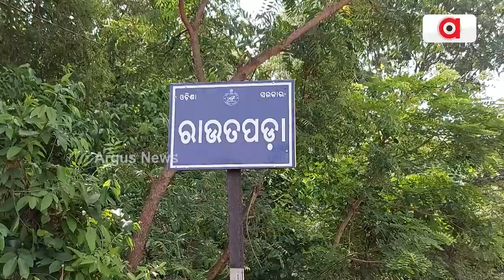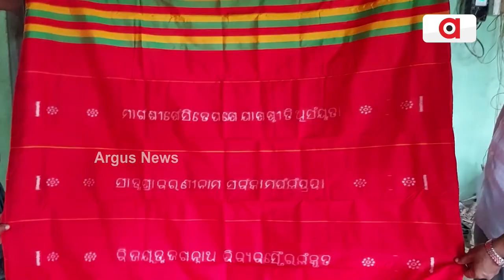ମହାପ୍ରଭୁଙ୍କ ପାଇଁ ଚାଲିଛି ଭଳି କି ଭଳି ପାଟ୍ଟ ବୁଣା | Weavers Preparing Sri Anga Vastra For Lord Jagannath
ପାଖେଇ ଆସୁଛି ଘୋଷଯାତ୍ରା । ମହାପ୍ରଭୁଙ୍କ ବସ୍ତ୍ର ତିଆରିରେ ୯୩ ବୟସରେ ଆସେଲି ଦାସ । ଜୀବନକୁ ଜଗନ୍ନାଥଙ୍କ ସେବାରେ ସମର୍ପିତ କରି ବହୁତ ଖୁସି । ମହାପ୍ରଭୁଙ୍କ ପାଇଁ ଚାଲିଛି ଭଳି କି ଭଳି ପାଟ୍ଟ ବୁଣା । ଜଗା କାମରେ ନିଜକୁ ନିୟୋଜିତ କରିଛନ୍ତି ଖୋର୍ଦ୍ଧା ଜିଲ୍ଲା ବେଗୁନିଆ ବ୍ଲକ ରାଉତପଡା ଗ୍ରାମର ବୁଣାକାର ପରିବାର ।